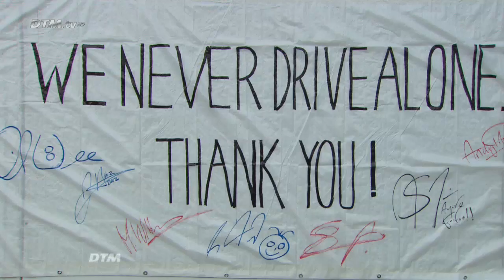Boxengeflüster Zandvoort 2012